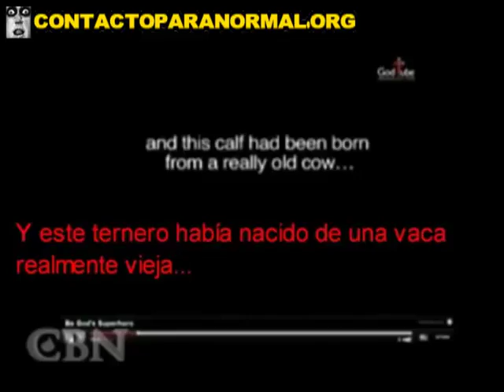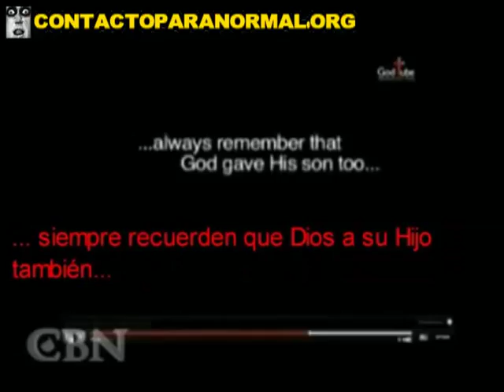儿童声称曾与神 内布拉斯加